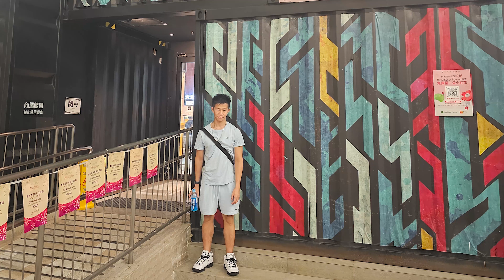2023/09/20 ReinK 帶大家 主教山 一日游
不定時VLOG終於來啦
給大家分享一下來ReinK日常

Hong Kong Zoological and Botanical Gardens HongKongZoologicalandBotanical Gardens